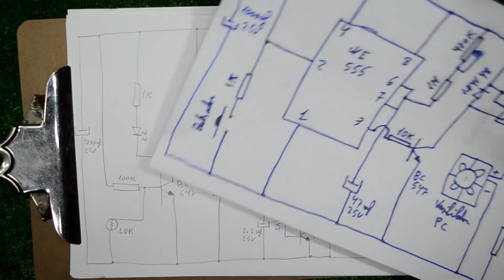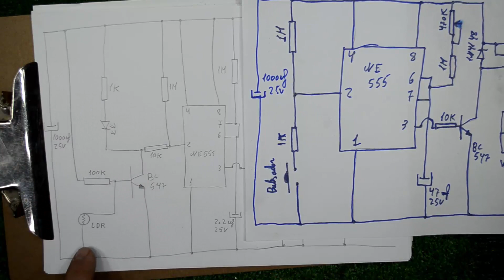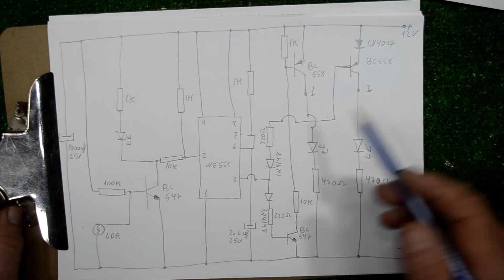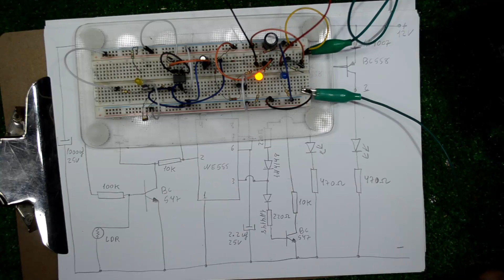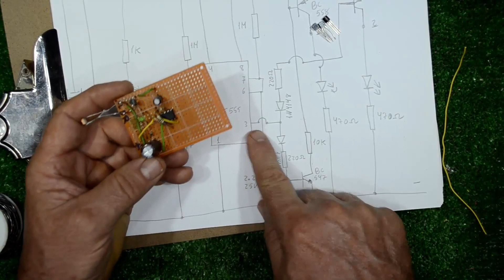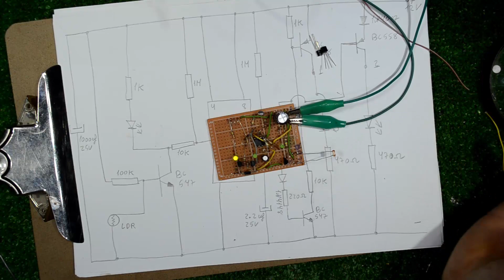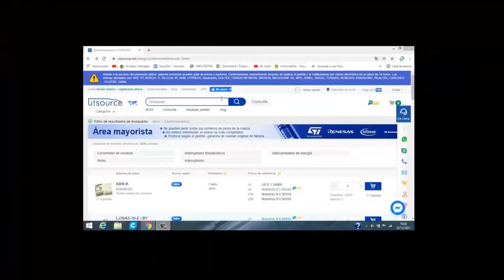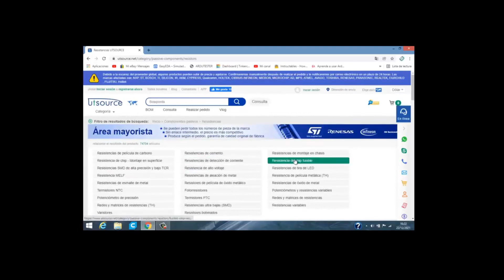Modulo control puente h con ldr para apertura y cierre patrocinado por utsource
míralo aquí
míralo aquí

aquí un modulo electrónico el cual controla el puente h con finales de carrera, este modulo es el encargado de identificar si es de día o de noche y de abrir la puerta del gallinero de día y cerrara si es de noche, este tiene con retardo el cambio brusco por nubes o tormenta eso evita que pueda oscilar , este su puede hacer mucho mas fácil solo con un relé pero e decidido de hacerlo de esta forma espero que os guste o pueda ayudar a alguien con el proyecto, gracias.